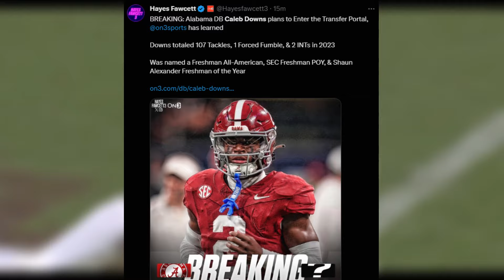The REAL Reason Caleb Downs Is Leaving Alabama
Alabama safety Caleb Downs plans to enter the transfer portal.
The favorite to land Downs, according to multiple sources, is Georgia. Downs, a former five-star prospect, is a Georgia native who has a close relationship with new co-defensive coordinator Travaris Robinson and is also intrigued by the idea of learning under head coach Kirby Smart and new cornerbacks coach Donte Williams.

Downs led Alabama with 107 tackles during a standout freshman season. He developed a close relationship with former Alabama head coach Nick Saban and was eager to try to soak up as much information as he could from the defensive backs guru.

YTI
The UNFORTUNATE Reason Caleb Downs Is Leaving Alabama
Caleb Downs Is Leaving Alabama For THIS Reason